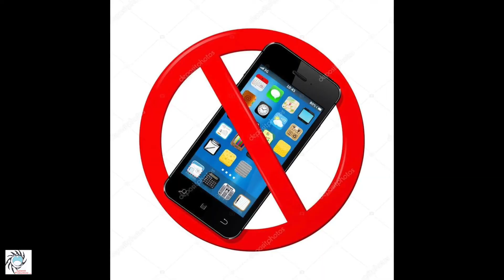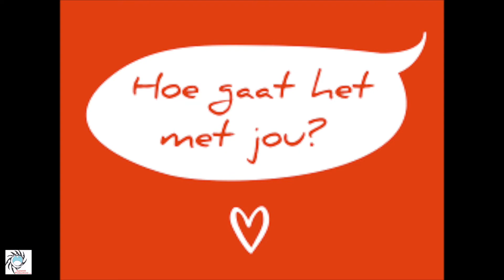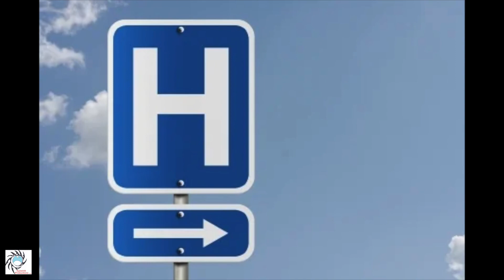Levenslang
Eyewink Productions presents
Podcast #31